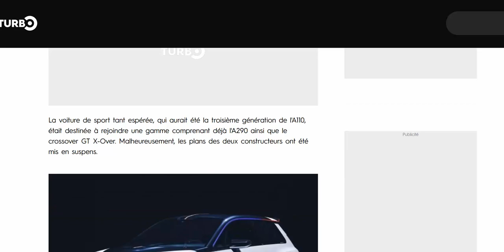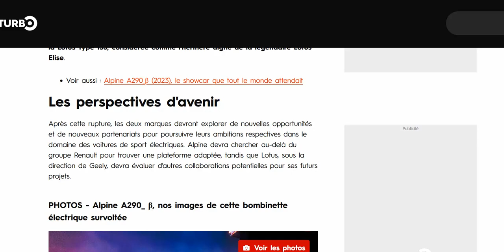Divorce confirmé entre Lotus et Alpine !